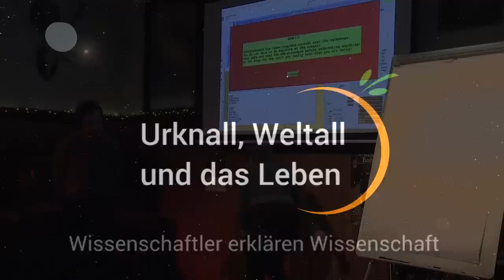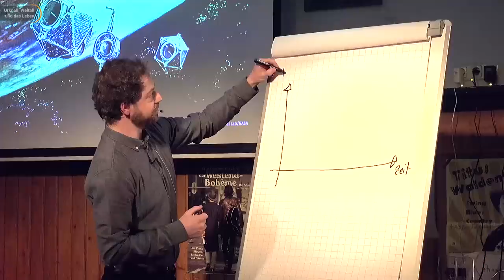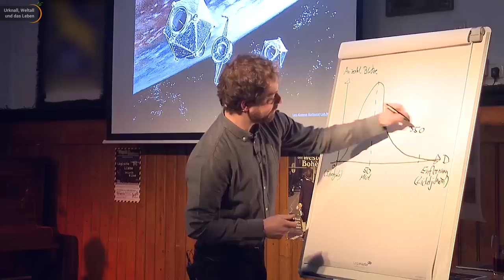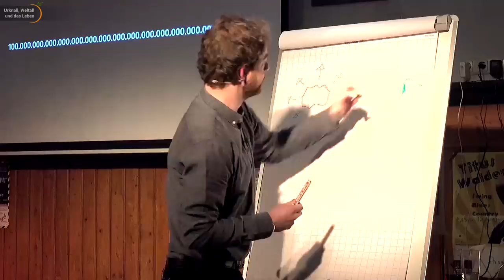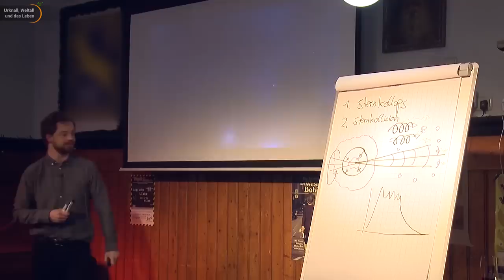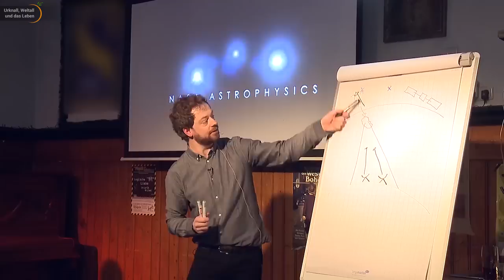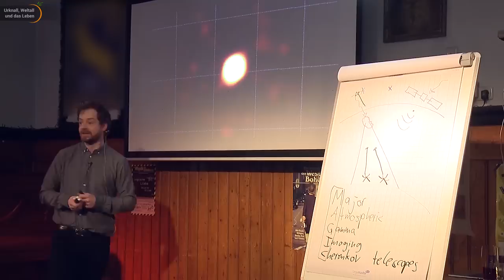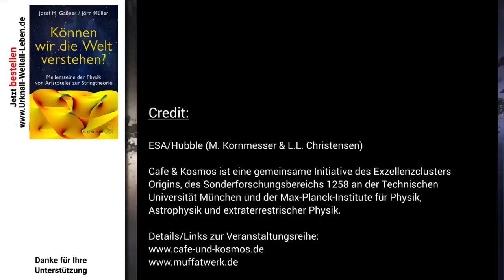Gammablitze - strahlende Energiemonster im Universum | Moritz Hütten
Plötzliche Ausbrüche von Gammastrahlen lassen sich fast täglich beobachten. Die meisten kurzlebigen Gammablitze entstehen, wenn ein massereicher Stern in sich zusammenfällt und ein neues Schwarzes Loch bildet. Vor etwa einem Jahr konnten die MAGIC-Teleskope die energiereichste je gemessene Strahlung von einem Gammablitz nachweisen. Moritz Hütten vom MPI für Physik berichtet, wie es gelang, das flüchtige Himmelsphänomen einzufangen und erklärt, welche Schlüsse die Wissenschaftler*innen aus dieser Entdeckung ziehen.